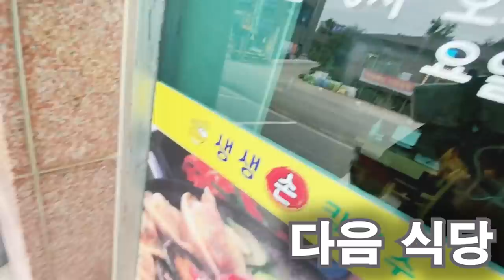I found something under the mud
100 개 조개!!!